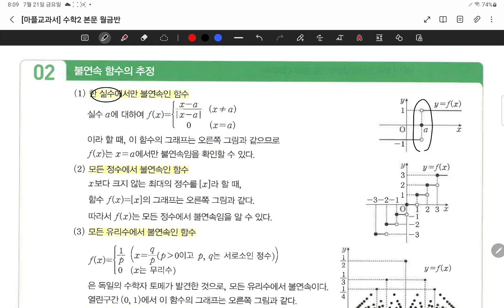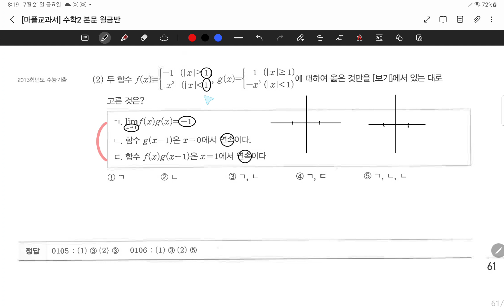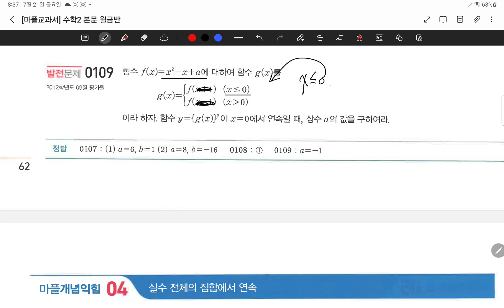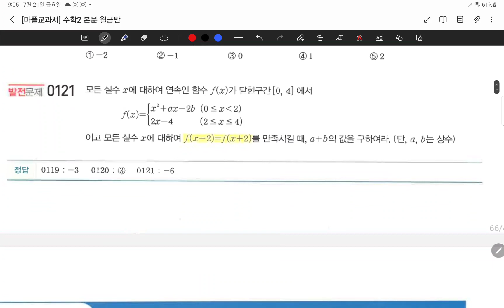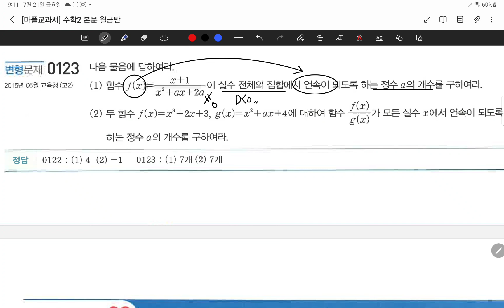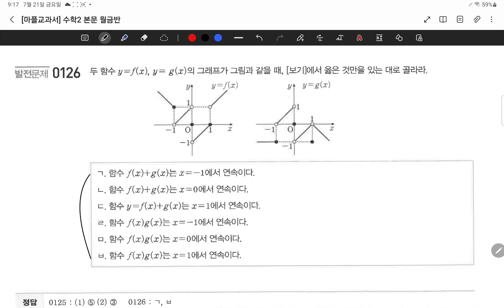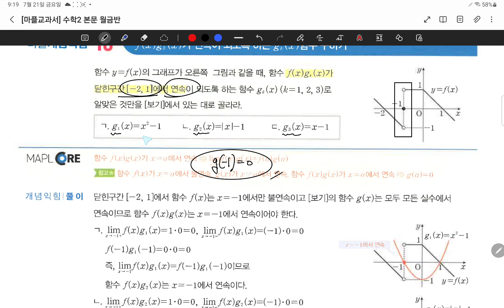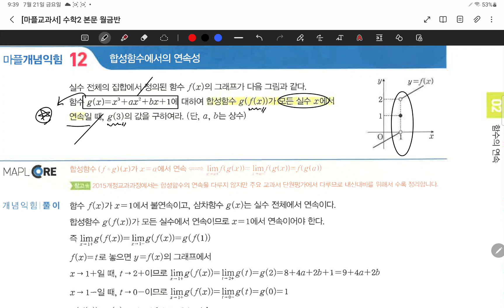23.07.21.금.고2월금반.#57-73.함수의연속